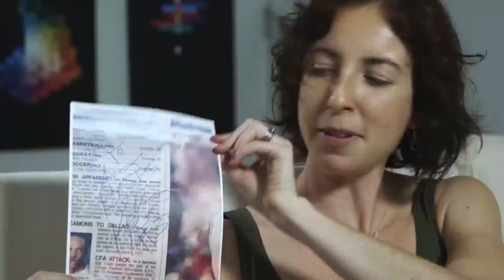The time Kobe Bryant asked a 10-year-old girl for life advice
Kobe Bryant has put together one of the most decorated NBA careers ever. But before all the fame and fortune, he was just a 17-year-old kid mulling over one of the biggest decisions of his life -- which led to his seeking input from an unlikely source.